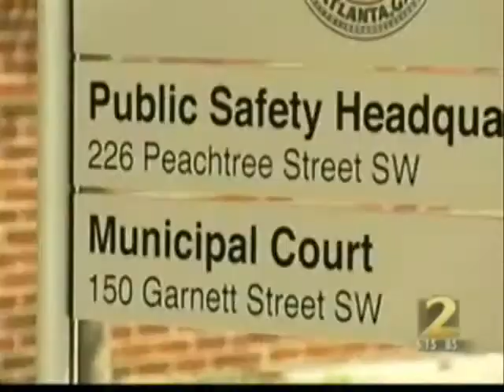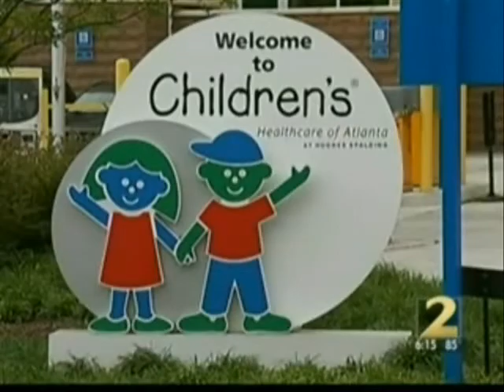Gun Found in Childrens Hospital Bathroom